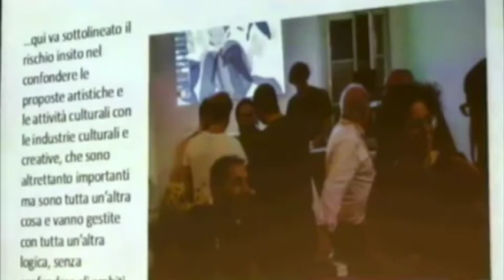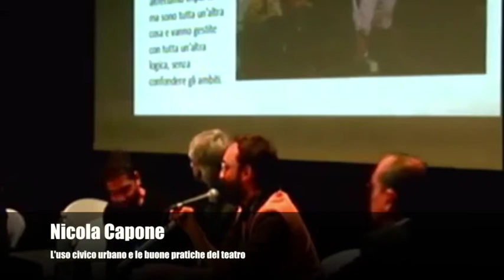Beni comuni e Usi civici urbani. Civica Scuola di Teatro, Milano 4 marzo 2017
Uso civico urbano e le buone pratiche del teatro. Andrea de Goyzueta e Nicola Capone, CIVICA SCUOLA DI TEATRO “PAOLO GRASSI”, Milano 4 marzo 2017.

Di Nicola Capone sul tema dei beni comuni e degli usi civici urbani vedi:

1) Del diritto d’uso civico e collettivo dei beni destinati al godimento dei diritti fondamentali, in «Politica del diritto», n. IV, dicembre, anno XLVII, il Mulino, Bologna 2016.
2) Uso civico urbano. Beni pubblici e usi collettivi nella prospettiva costituzionale, in Le trasformazioni della democrazia, a cura di L. Bazzicalupo, F. Mancuso, G. Preterossi, Mimesis, Milano 2016.
3) Proprietà e società nella prospettiva dei beni comuni, in Disaggregazioni. Forme e spazi di governance, a cura di Antonio Tucci, Mimesis, Milano 2013.